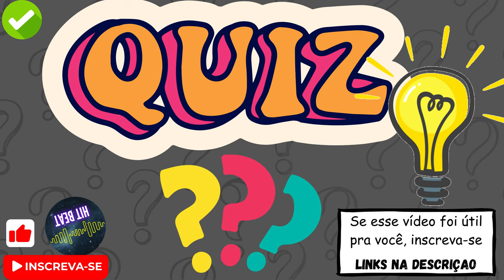Quiz Efeitos sonoros for edits | Resposta Correta 2 quiz efeitossonoros #2023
Efeitos Sonoros para criação de quiz. Som de resposta correta para quiz, for edits. Use para sua edição de vídeos engraçados, quiz ou pegadinhas. Use como quiser.
Temos diversos efeitos sonoros divididos por playlist. Essa playlist esta em construção. Fique a vontade para pedir seu efeito sonoro preferido.
Leia a descrição dos vídeos para saber como conseguir seu efeito sonoro para quiz ou qualquer outro.